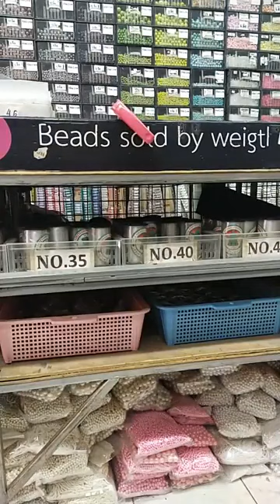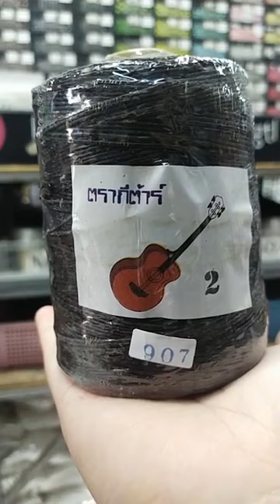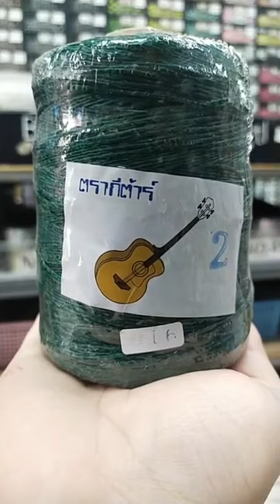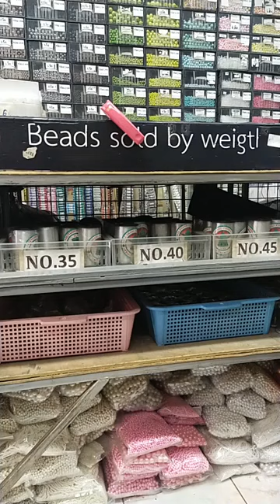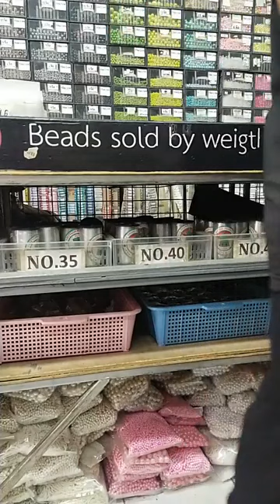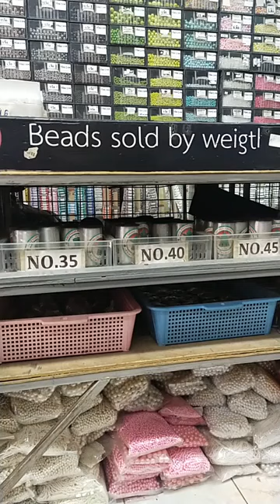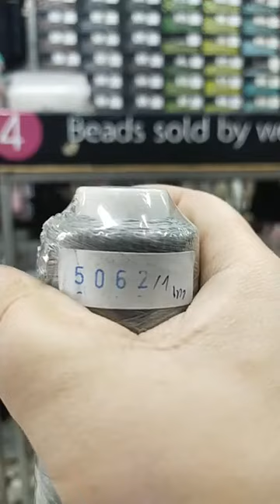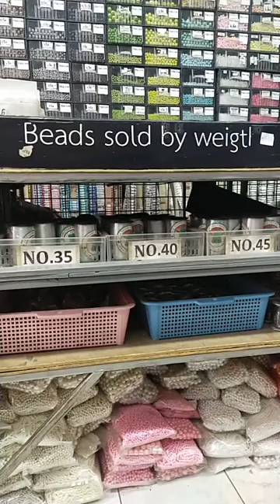245.รีวิว เชือกเทียนม้วนเล็ก ม้วนใหญ่ และด้ายเทียนแบบเย็บ นะจ๊ะ